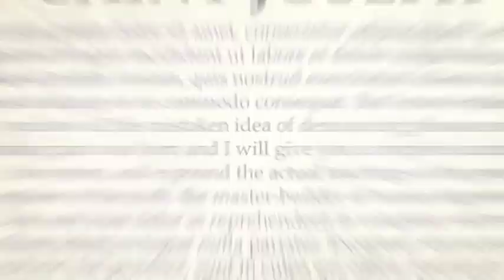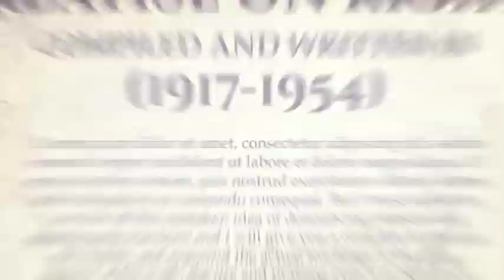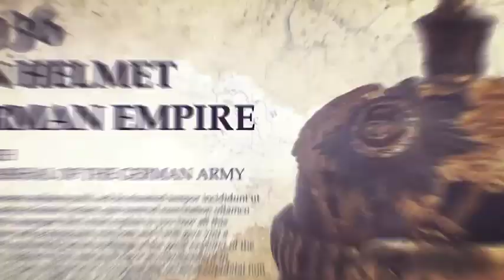Nefela / Historical Presentation ( After Effects Template ) ★ AE Templates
“Nefela / Historical Presentation” is a beautiful, cinematic and simple project ideal for promo, presentation, slideshow about history, grunge, memories etc. Also you can use it in video blogs about history, important events and more. A detailed video tutorial will tell you how to edit a project, insert photo, replace text, customize settings. You will learn how to change the length and order of scenes. Through video tutorial, anyone, even a novice will be able to use this project.

Main Features:

- Works with After Effects CS6, CC and higher
- Works for all language (expression universalized)
- No extra plug-ins required
- Modular structure
- Multi-purpose
- Fast render time
- Links to free fonts in description
- Music not included